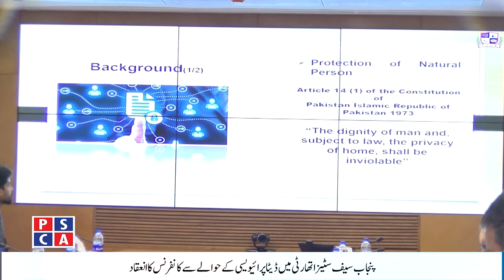A Discussion on Data & Privacy Protection Procedures at PSCA || Safe City- Web TV